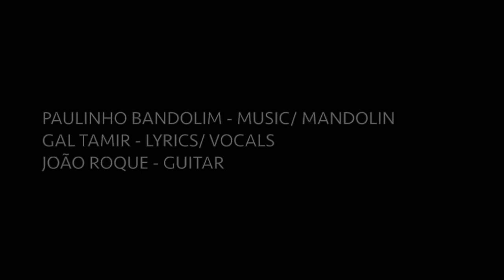Brazilian Choro by Paulinho Bandolim feat. Gal Tamir & João Roque - MORENÁ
Morená
Music / Mandolin - Paulinho Bandolim
Lyrics / Voc - Gal Tamir
Guitar / Editing - João Roque

Recorded and filmed in Portugal and Brazil as part of a New project influenced by Brazilian music.